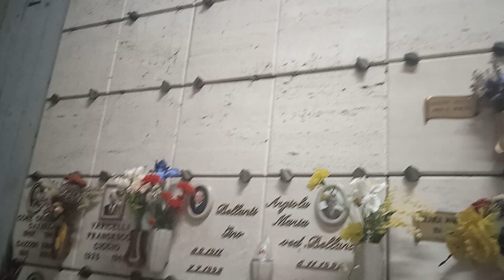Cellette sotterranee quasi tutte libere al Cimitero di Zinola a Savona